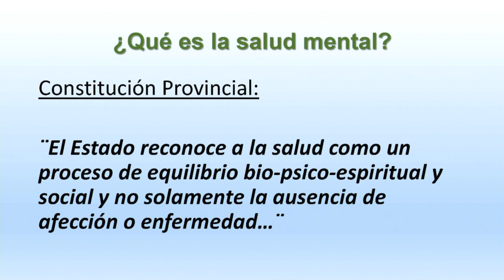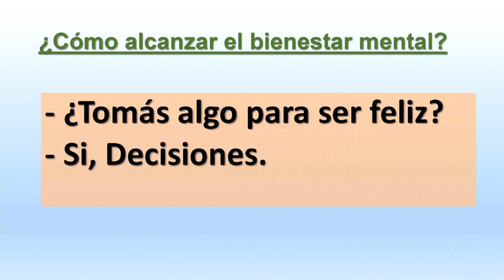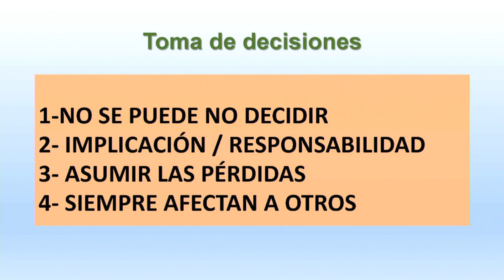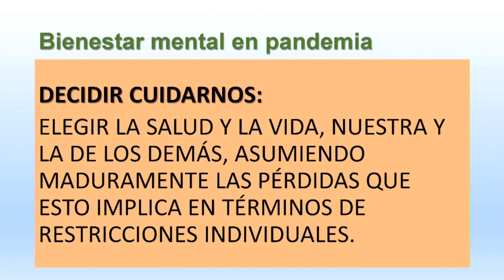PARTE DIARIO SOBRE COVID-19 (FORMOSA, 20/04/21)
Parte diario del Consejo de Atención Integral de la Emergencia COVID-19 del día 20 de abril de 2021, emitido en directo desde Casa de Gobierno.